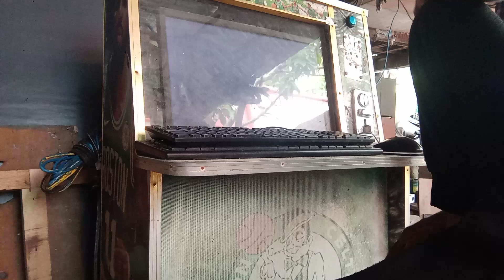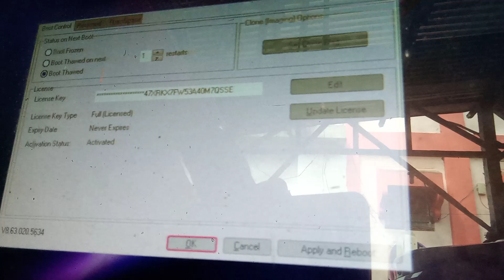deep freeze full license windows 10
Message me fb
 Florida Buron renz